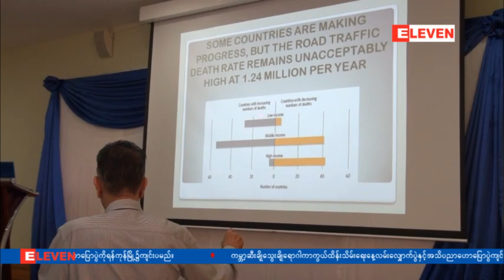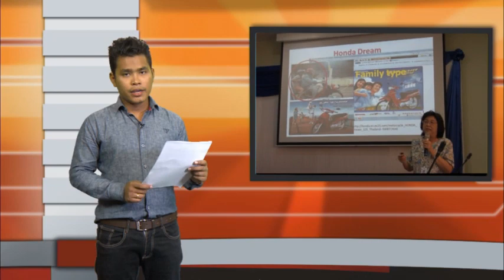ယာဥ္စည္းကမ္း၊ လမ္းစည္းကမ္းေဖာက္ဖ်က္မႈကရရွိေသာ ဒဏ္ေၾကးေငြမ်ားကို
ယာဥ္မေတာ္တဆျဖစ္စဥ္မ်ားအတြက္ျပန္အသံုးျပဳသင့္ဟုပညာရွင္အခ်ိဳ႕အၾကံေပး (ရုပ္သံ)

ယာဥ္အႏၱရာယ္ကင္းရွင္းေရးအတြက္ ဂ်ာနယ္လစ္ေတြပါ၀င္လႈံ႕ေဆာ္ႏိုင္ေရးေခါင္းစဥ္နဲ႕ အလုပ္ရံုေဆြးေႏြးပြဲကိုကမာၻ႕က်န္း
မာေရးအဖြဲ႔ WHO နဲ႕ျပည္သူ႕က်န္းမာေရးဦးစီးဌာနကႀကီးမွဴးၿပီးဒီဇင္ဘာလ ၁၀ ရက္ ေန႕မွာရန္ကုန္ၿမိဳ႕ရွိ Sky Star ဟိုတယ္မွာ ျပဳလုပ္ခဲ့ပါတယ္။
လက္ရွိ ျမန္မာႏုိင္ငံမွာေတာ့ ယာဥ္စည္းကမ္းလမ္းစည္းကမ္းေဖာက္ဖ်က္သူေတြကို ဒဏ္ေၾကးေပးေဆာင္ျပီး
ျပစ္ဒဏ္ခ်မွတ္လ်က္ရွိရာရရွိထားတဲ့ဒဏ္ေၾကးေငြမွာက်ပ္သိန္းေထာင္ခ်ီရွိေနျပီးဒီကရရွိလာတဲ့ဒဏ္ေၾကးေတြကို
ယာဥ္မေတာ္တဆျဖစ္စဥ္ေတြမွာဒဏ္ရာရရွိသူေတြအတြက္ ျပန္လည္အသံုးျပဳသင့္တယ္လို႕ က်န္းမာေရးဦးစီးဌာနက အျငိမ္းစား ေဒါက္တာသစ္လြင္ကေျပာပါတယ္။ ႏိုင္ငံတကာမွာေတာ့ ရရွိတဲ့ဒဏ္ေၾကးေတြကေနျပီးေတာ့ ယာဥ္အႏၱရာယ္ကင္းရွင္းေရးအတြက္ လူထုကိုပညာေပးတဲ့လုပ္ငန္းေတြ၊ သုေတသနျပဳတဲ့လုပ္ငန္းေတြ
မွာျပန္လည္ခြဲေဝေပးတယ္လို႕ေဒါက္တာသစ္လြင္ကဆက္လက္ေျပာပါတယ္။